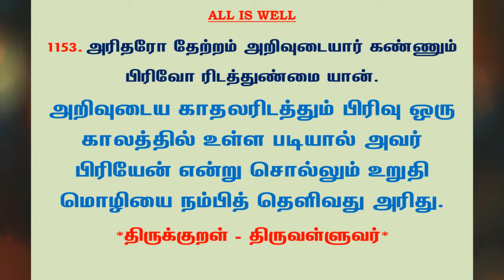#1222 | தினம் ஒரு திருக்குறள் - குறள் 1153 | Kural 1153 - Daily One Thirukkural